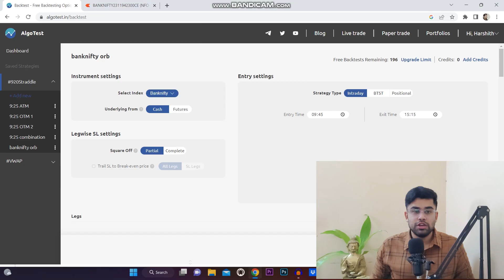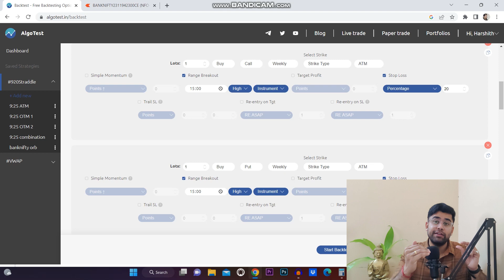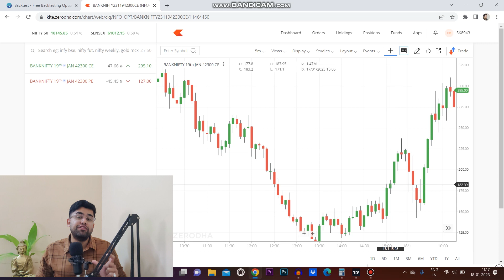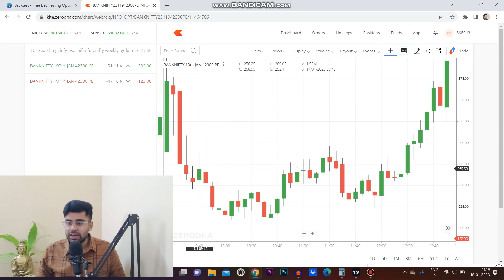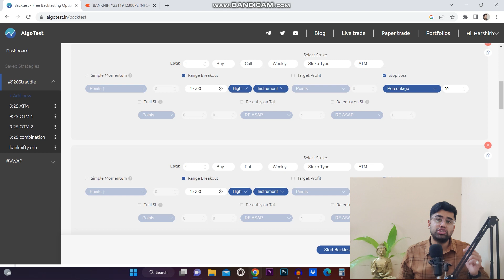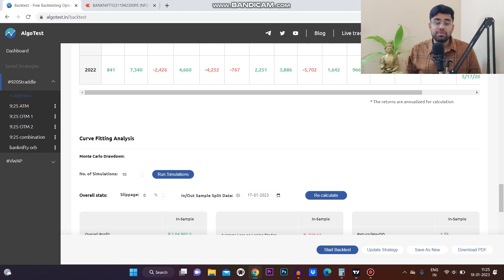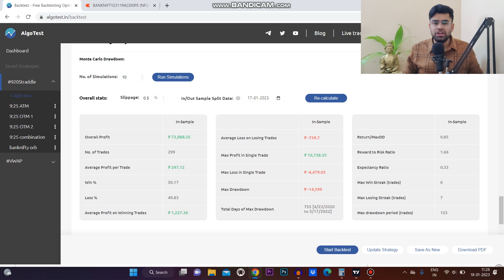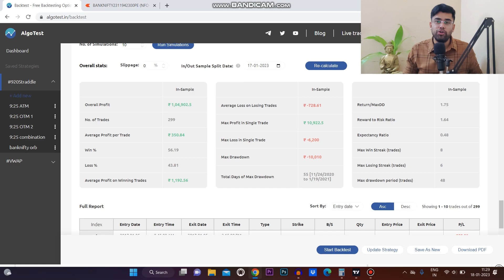3 PM Strategy Banknifty || Easiest Option Buying Strategy || Harshith Bhardwaj